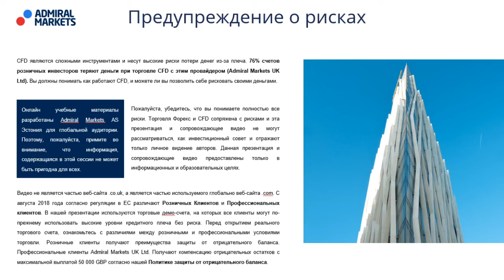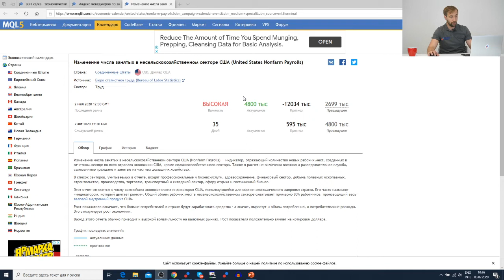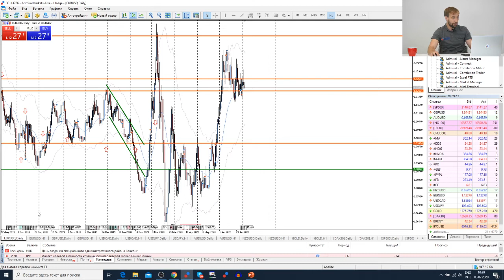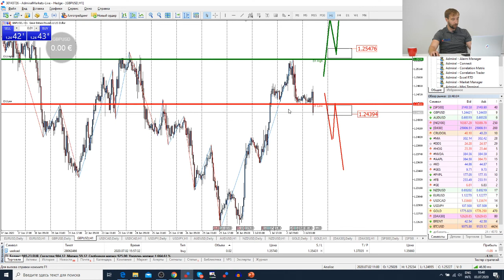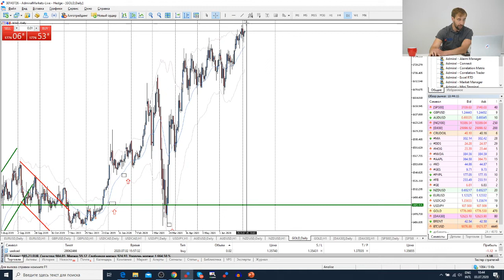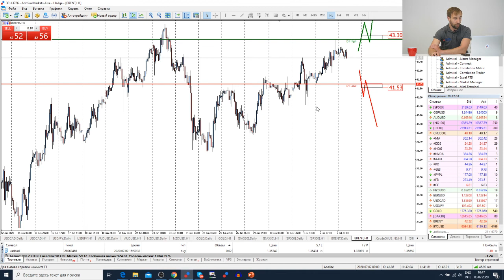Трейдеры: Исаков # 176 Хорошие данные по рынку труда в США, но риски остаются